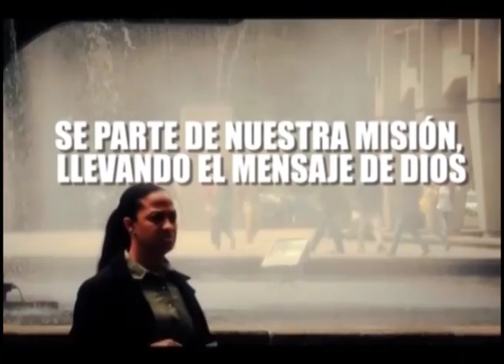Apóyanos TNE-Fundación Para Vivir en un mundo Mejor